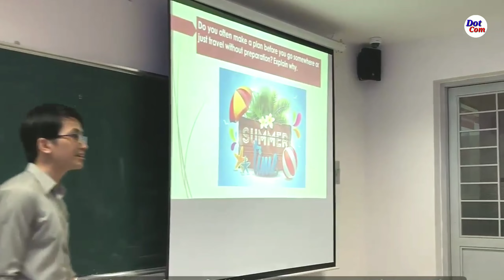ট্রেনিং শেষে চাকরি পান গ্যারান্টি। Real Estate Training & Job| High Earning Job Potential in Kolkata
■ নমস্কার বন্ধুরা।💝💝💝💝

★ইনস্টিটিউট অফ দেবী রিয়েল এস্টেট ম্যানেজমেন্ট এর ঠিকানা:-

26/1, A. K. Mukherjee Road,
(Tobin Road),
Near B.T.Road, Kolkata- 700090